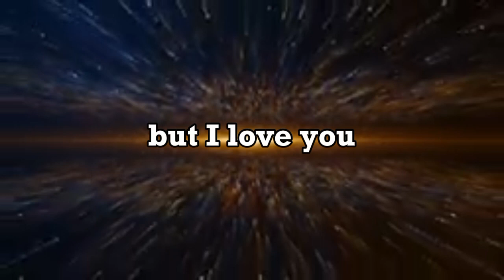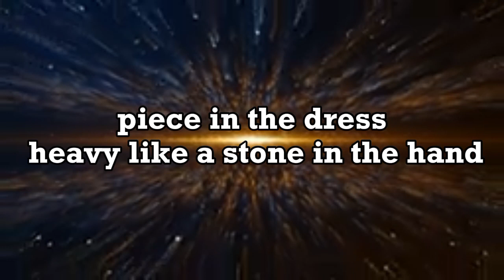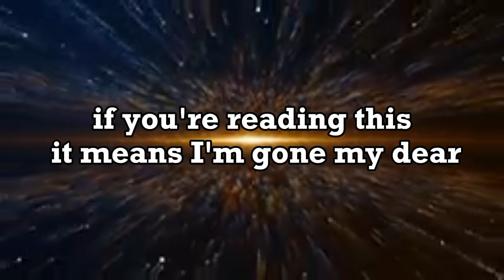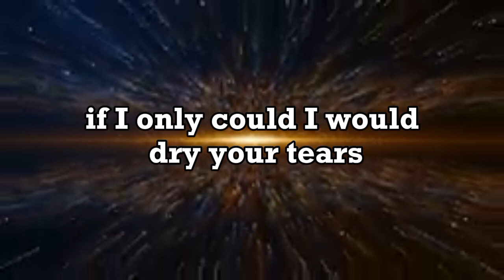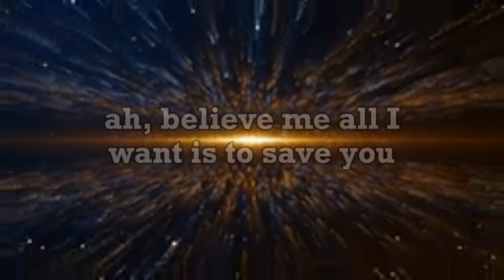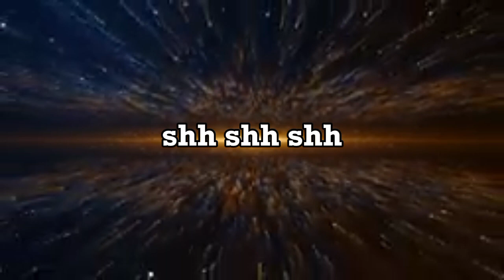Noga Erez - QUIET ( Lyrics ) (From the Netflix Film "Heart of Stone")